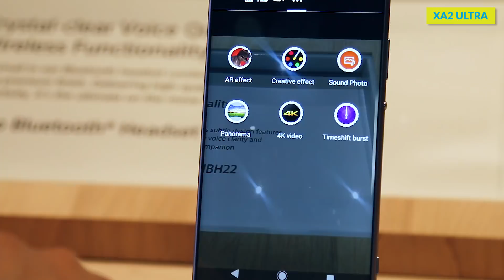Hands on: Xperia XA2 e XA2 Ultra, os novos intermediários da Sony - CES 2018 - TecMundo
A CES 2018 está acontecendo em Las Vegas, nos Estados Unidos, e vai durar até sexta-feira (12). A equipe do TecMundo está presente na feira e não deixará de mostrar as últimas novidades do mundo tecnológico. Testamos o Xperia XA 2 e XA 2 Ultra no evento, confira as nossas primeiras impressões dos celulares!

#[Tipo: Especial]

CRÉDITOS
Texto: Fabio Jordão
Narração: Fábio Jordão
Imagens: Matheus Zimmer
Edição de vídeo: Rodrigo Doze Vana
Motion Graphics: Gustavo Silva
Arte da thumb: Silmara Slobodzian

Segundas:
14h - Produto
17h - Hoje no Tecmundo
18h30 - Drops

Terças:
11h - Lista/Reportagem Especial
14h - Produto
17h - Hoje no Tecmundo
18h30 - Drops

Quartas:
14h - Produto
17h - Hoje no Tecmundo
18h30 - Drops

Quintas:
11h - Tecmundo Explica (animação)
14h - Produto
17h - Hoje no Tecmundo
18h30 - Drops

Sextas:
11h - Melhores Apps
14h - Produto
17h - Hoje no Tecmundo
18h30 - Drops